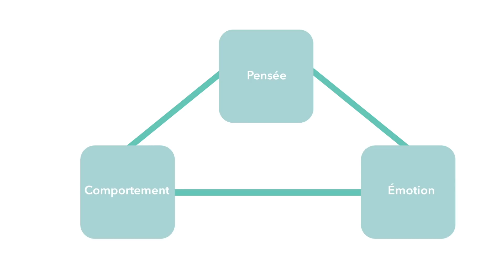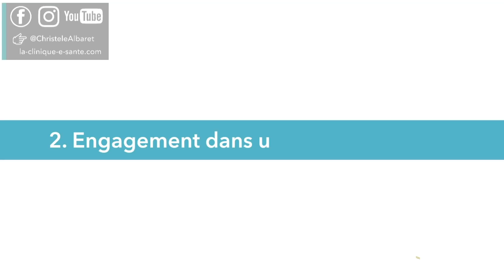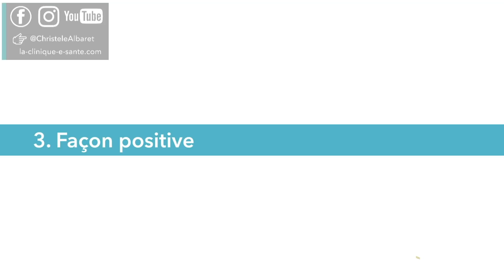VIVRE AVEC L'ANXIÉTÉ : ATTAQUES DE PANIQUE, AGORAPHOBIE & TAG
⭐️  Inscrivez-vous à ma NEWSLETTER SANS FILTRE pour partager ensemble et de façon authentique des réflexions et des outils pratiques :

👉 Partagez cette vidéo avec une personne qui en aurait besoin. Parfois, une prise de conscience peut tout changer !

Chapitrage :

Introduction: 0:00 - 2:22
Partie 1: Pourquoi subissez-vous l'anxiété? : 2:22 - 12:27
Partie 2: Quelles sont les différentes formes de l'anxiété ? : 12:27 - 28:40
Partie 3: Comment vous sortir de l'anxiété ?: 28:40 - 38:55

Est-ce que l'anxiété va devoir faire partie de toute votre vie?

Si vous êtes anxieux, ce n'est absolument pas de votre faute et il ne faut surtout pas culpabiliser par rapport au trouble anxieux. Il faut savoir que l’anxiété est même héréditaire dans certains cas.
Mais aussi, l'anxiété est parfois un mécanisme de défense que votre cerveau a mis en place pour éviter une expérience qui pourrait vous mettre à mal.

Alors, l'anxiété est là justement, pour vous éviter un stress intérieur qui peut prendre plusieurs formes. Ça peut être les pensées intrusives , les pensées invasives, les pensées négatives ou les pensées toxiques.

On retrouve dans le stress interne, les émotions qui vous débordent et qui, la plupart du temps, sont en lien avec des pensées, des souvenirs, des sensations ou des projections de quelqu'un ou d'un événement en lien avec le passé ou en projection du futur.

Donc, à travers l'anxiété, vous allez chercher à éviter tous ces éléments du stress interne que vous produisez sans même vous en rendre compte, par les pensées, les émotions, les souvenirs et les sensations qui s'imposent à vous.

Votre cerveau cherche à vous aider et c’est pourquoi il va mettre en place différentes stratégies pour faire en sorte que vous ayez le moins d'anxiété possible en évitant toute expérience de vie qui peut vous confronter au stress extérieur ou intérieur.
Pour cela, il y a six techniques que votre cerveau utilise bien malgré vous, qui s'appellent l'évitement expérientiel à l'anxiété.

Ces techniques ne suppriment pas l'anxiété, mais par contre, elles font des petits qu’on appelle "les petits de l'anxiété" qui sont tous les symptômes et les effets secondaires à travers lesquels les différentes formes de l’anxiété se manifestent dans votre vie que ce soit de l'anxiété sociale, des attaques de panique ou de l’agoraphobie.